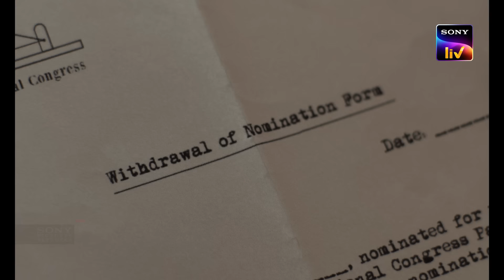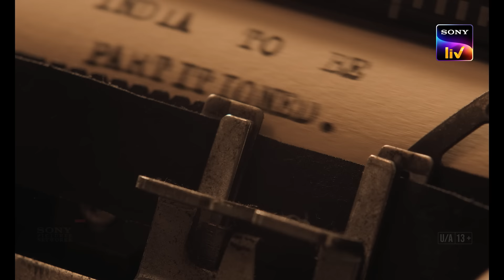Freedom At Midnight | Drop 1 | Malayalam | From 15th Nov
നിങ്ങൾ അറിയാത്ത, നിങ്ങൾ അറിയേണ്ട ചരിത്രം.
Presenting the first drop of the electrifying story of India’s Independence - Freedom At Midnight streaming on 15th November on Sony LIV